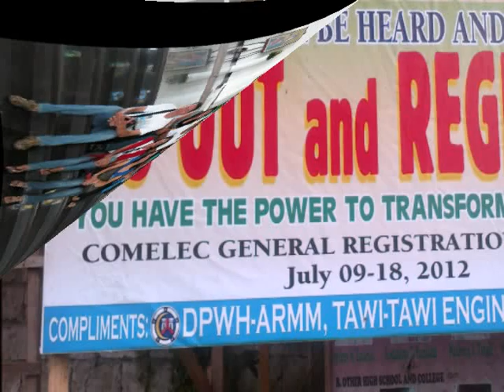COMELEC-CAMARINES SUR at TAWI-TAWI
COMELEC-CAMARINES SUR's journey during the ARMM General Registration of Voters at the province of TAWI-TAWI on July 9-18, 2012.